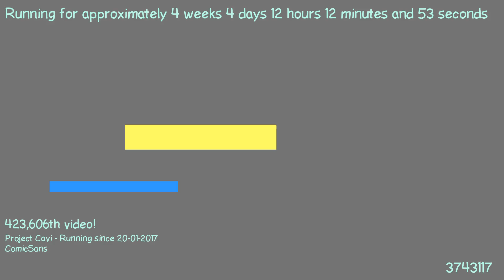1487758628 - Webdriver Cavi - O